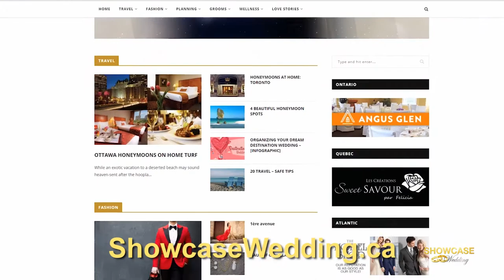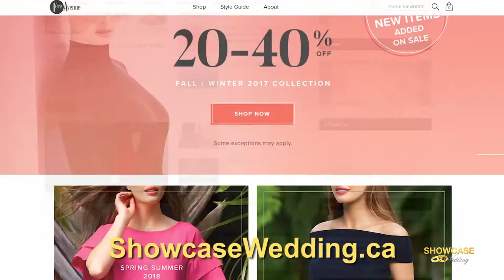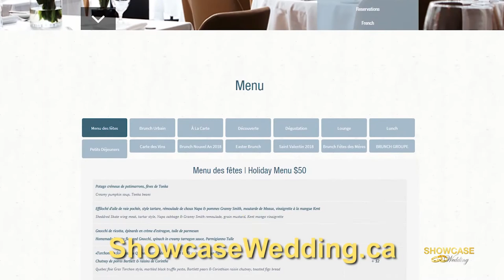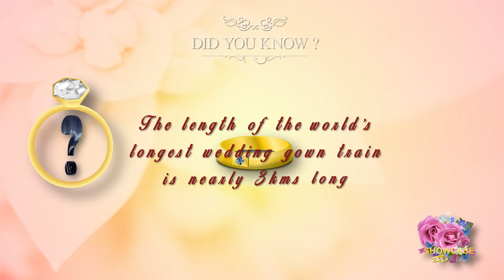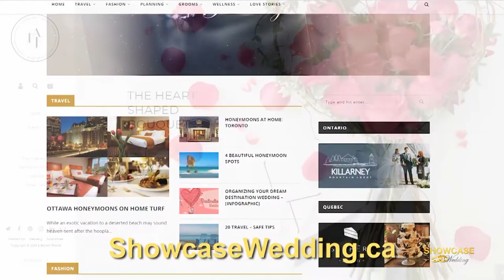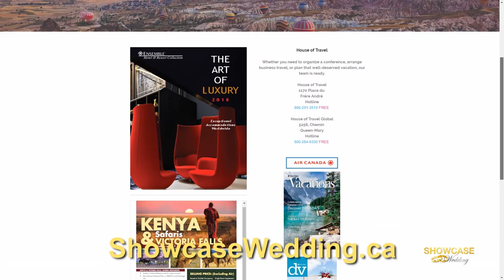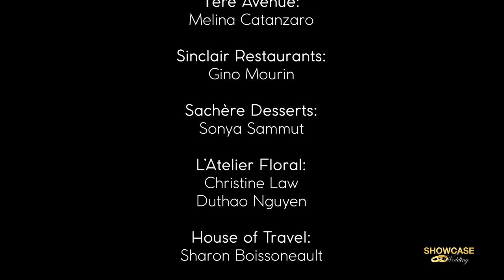Showcase Wedding - Episode 3 CTV TV Series (Full Episode)